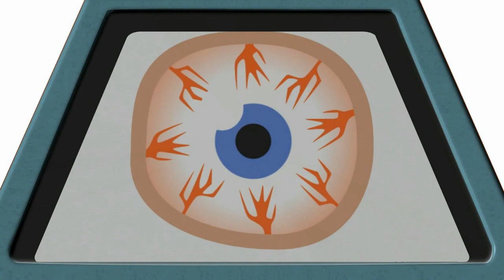-40- Xenonauts Replay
The year 1979, conflict spans the globe, huge armies are locked in an escalating conquest, Only one force can help us now : The Xenonauts! Join the fight for the future by leaving a comment a man with tea and a contract will be round shortly to cattleprod you into the charlie for your first mission ^_^

Xenonauts is a spiritual successor to the classic X-Com strategy games from the 1990s